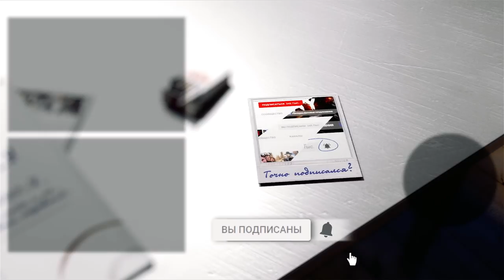ОПАСНАЯ ИГРА ➤ Ведьмак 3 Дикая Охота #49